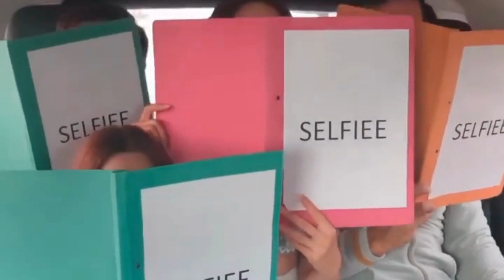अक्षय कुमार की फिल्म सेल्फी,हुआ फ्लॉप !